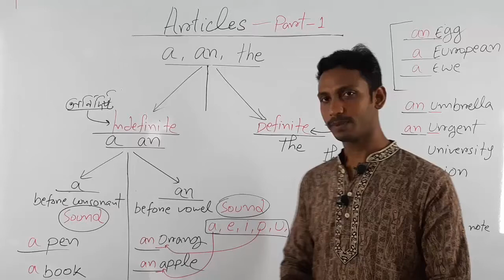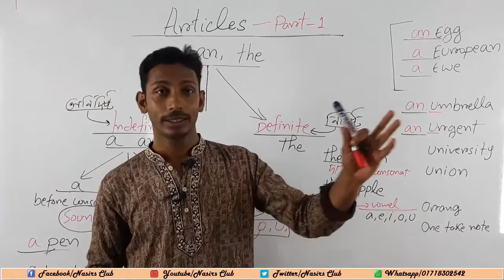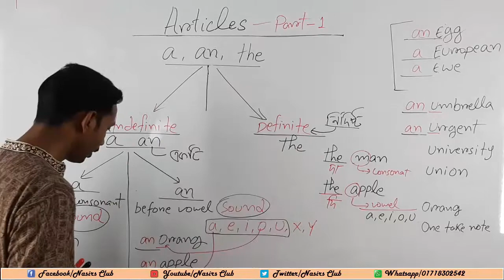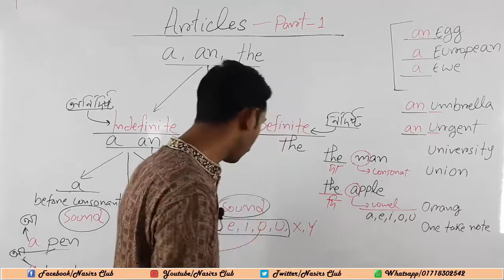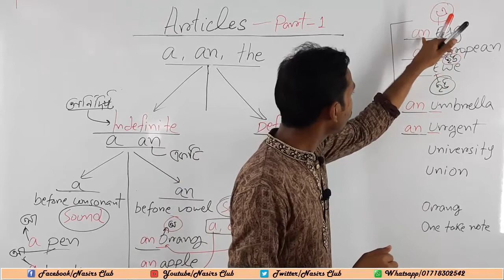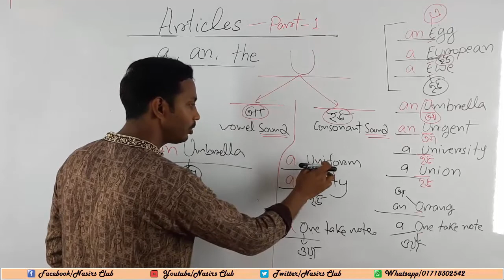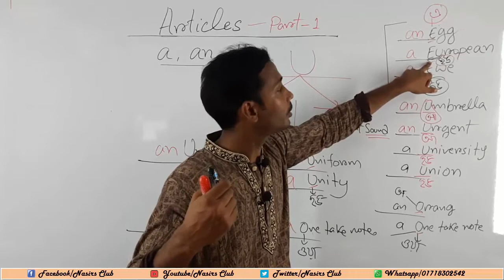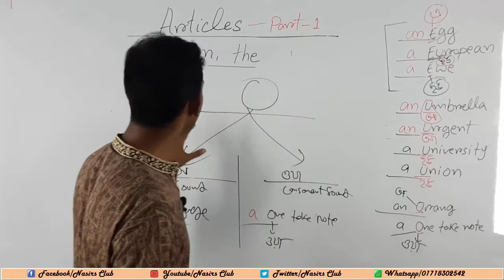Articles A to Z || JSC, SSC, HSC, Honours, Degree || Part 1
Basic and Advance Articles (a an the) of JSC, SSC, HSC, Honours, Degree || Part 1